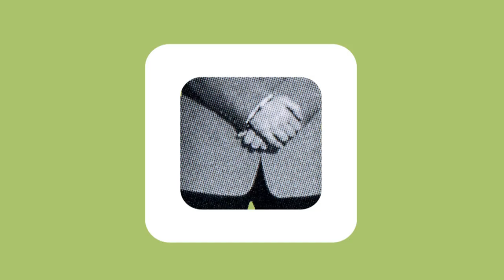The Bratchmen "Summer Sun is Back " (AV046)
Summer Sun is Back (lyrics & music: Olivier Néméjanski / photos Richard Prompt / album: The Easy Sound of (14 original tracks)

The Bratchmen are: Olivier Néméjanski (Guitar / Lead Vocal), Serge Seccanti (Bass), Marc Galliani (Guitar), Pascal Auzias (Guitar), Pascal d'Oriano (Drums). Additionnal Bratchman: Michel Nègre piano, guitar, vocals. Recorded & produced by Serge Ceccanti and The Bratchmen during summer 93. Arranged by Marc Galliani and the Bratchmen. Mixed by Pascal Ferlay at La Storia Studio.Mastering & laques (2020): François Terrazzoni / Parélies Studio. Photos: Richard Prompt. Artwork: Patrick Mirété

LP - Gatefold / AV046 - Ave The Sound! / DSL 041 - Dangerhouse Skylab  / FFF 006 - F.F.Fascination Records / The Bratchmen